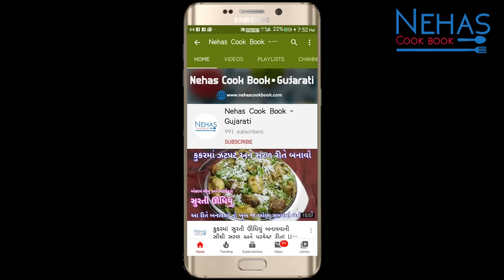ચણાના લોટની તીખી - મોળી સેવ બનાવવાની રીત | Homemade Besan ki Sev Recipe | Namkeen Recipe